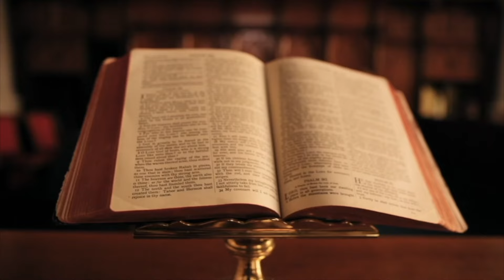GAZETARI ANGLEZ KËRCËNOHET NË TIRANË (1963)